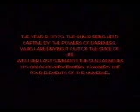Astral Projection - Dancing Galaxy